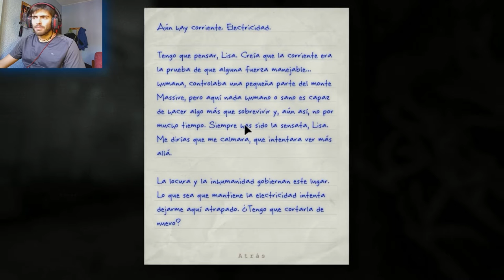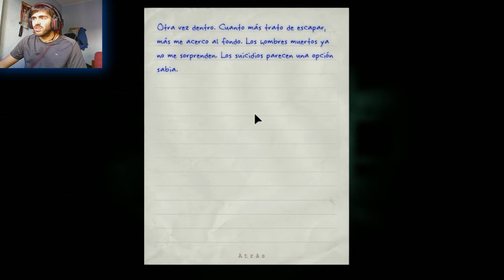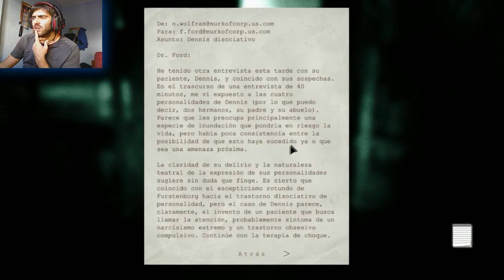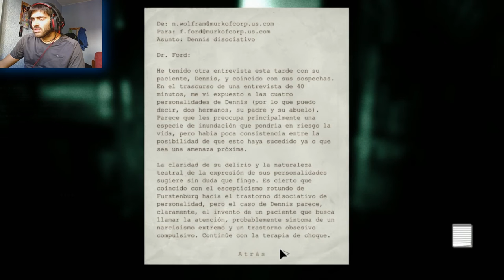outlast whistleblower, EL HOMBRE BIPOLAR!!!!! (parte 6) 2.0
Cada vez que avanzo en el juego me doy mas cuenta que estoy en un manicomio de los que es dificil escapar, ahora encontramos a un querido enemigo que tiene toda la pinta que se le va un poco la olla... cucu cucu!